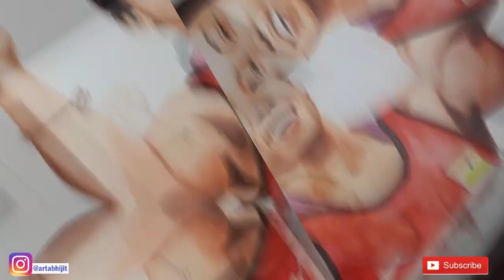How to paint Mirabai Chanu | Mirabai Chanu painting with watercolor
How to paint Mirabai Chanu   | Mirabai Chanu | Mirabai Chanu painting with watercolor |  Watercolor tutorial
I have used pencil, eraser, tombow mono eraser, paper, paper stump etc.

How to draw Art Avatar || Draw Art Avatar || Art Avatar Drawing